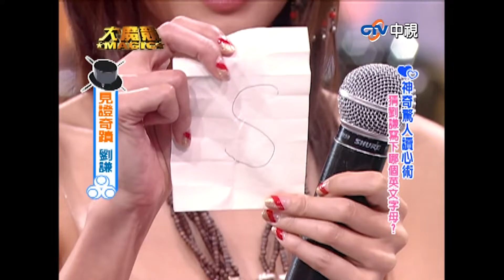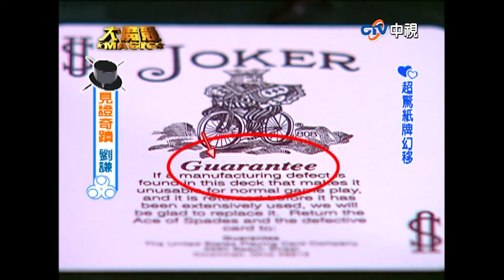「年度最佳近距離魔術師」劉謙見證奇蹟時刻 讀心術換你來猜猜看驚豔全場【綜藝Magic Show】EP328張菲.黃品源.洪都拉斯.劉謙.羅賓.程廣生.王思佳.紀文蕙.陳佩騏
「年度最佳近距離魔術師」劉謙見證奇蹟時刻 讀心術換你來猜猜看驚豔全場【綜藝Magic Show】EP328